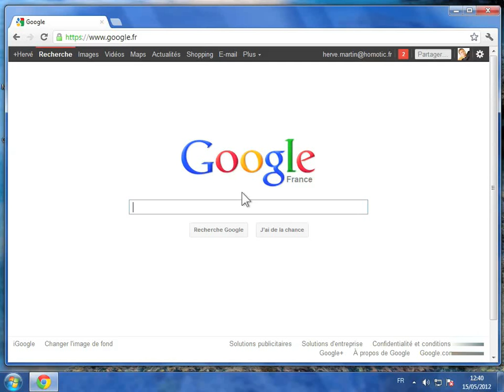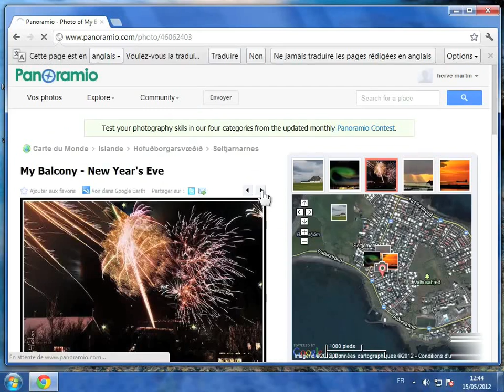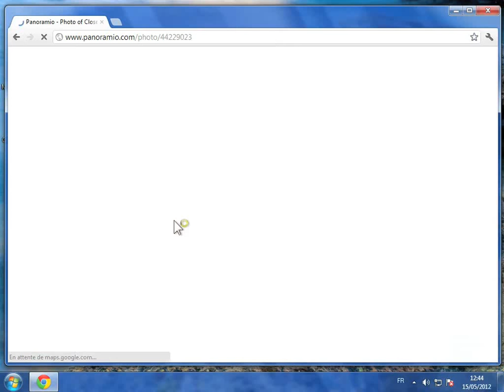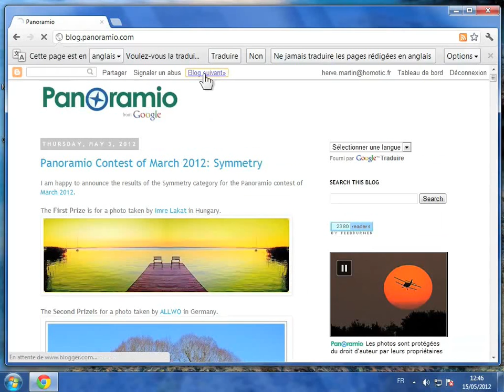Regarder des photos avec Panoramio